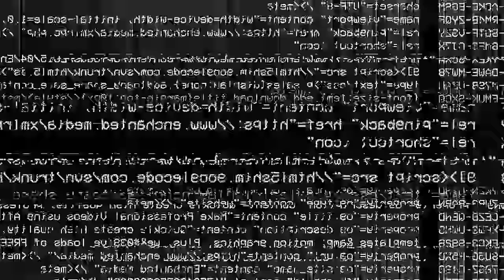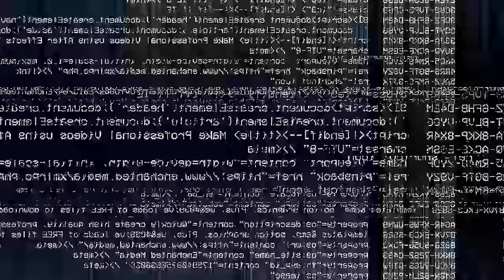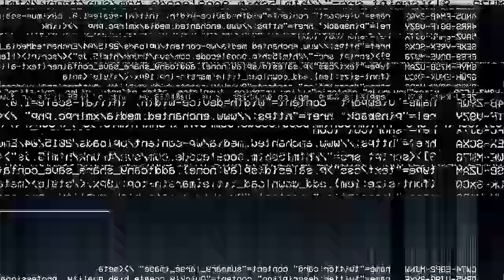ONE PUNCH KILLER GETS SENTENCED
Today I will be reacting to the sentencing of Erick Cobb of South Carolina. He was charged with manslaughter after a bar fight ended with a man losing his life from just one punch.